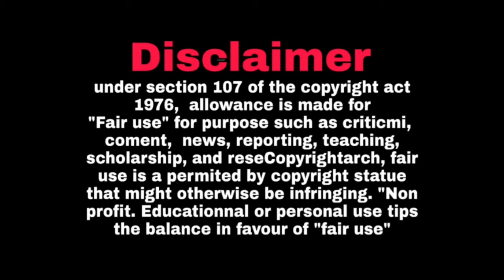Reminiscence2021 movie Tamil review | tamil dubbed movie review | althaf reviw